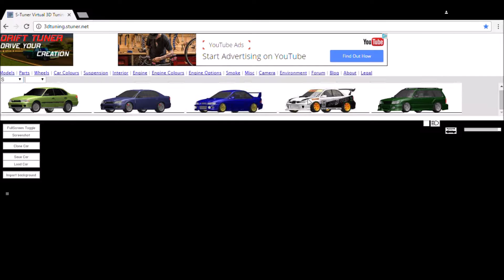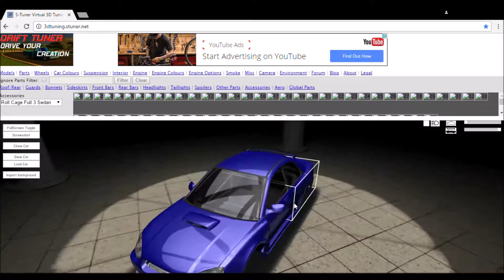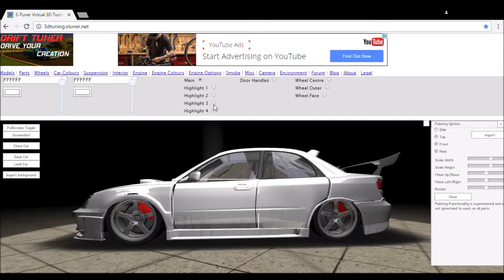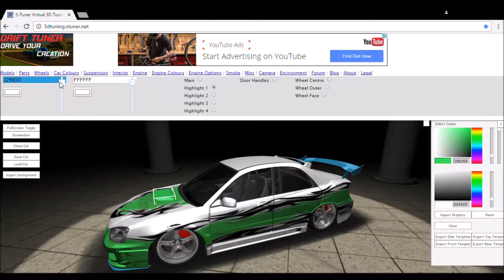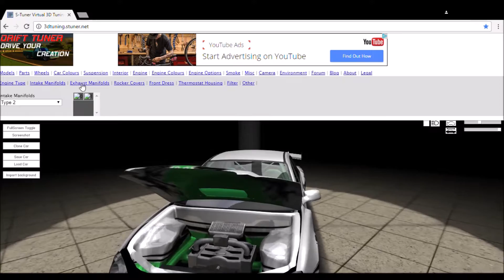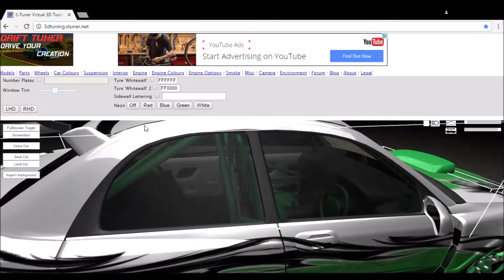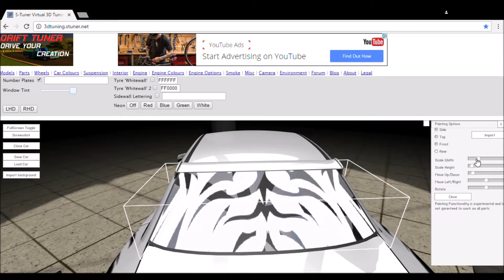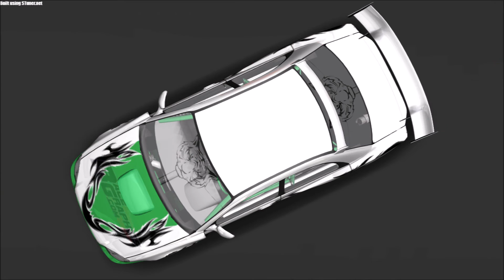[S-Tuner Builds] (#12): Subaru Impreza WRX/STI (UG2)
Underground inspired rice. Well I'm starting to run out of ideas. Expect this series to die off at 20-25 builds.

Also Checkout the game called Drift Tuner! You can import cars from S-Tuner, Commo Configurator and Falcon Builder.